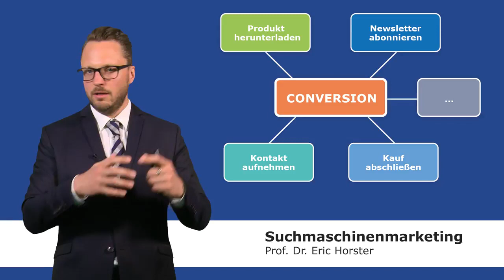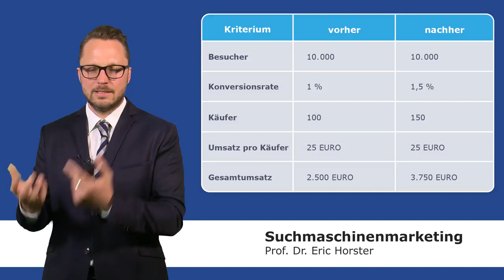Suchmaschinenmarketing - Conversion und Conversion-Rate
In diesem Video erläutert der Autor Prof. Dr. Eric Horster die Begriffe Conversion und Conversion-Rate. Er erklärt, wie Sie damit den Erfolg Ihrer Werbekampagnen messen können und wie Sie die Daten verwenden können, um Ihre Budgetplanung zu optimieren.